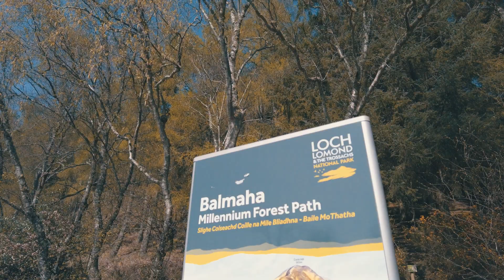Conic Hill, Loch Lomond | Video #7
A scenic climb up Conic Hill on the banks of Loch Lomond, Scotland. With lockdown easing it was brilliant to get out in the hills again and see the views.

Edited on: Adobe Premiere Pro on Mac